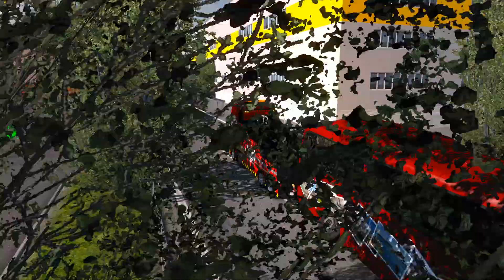ETS2 HEILBRONN | Bus abschleppen mit dem Mercedes Actros MP IV Crane Truck #9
Wir sind wieder auf der Mod Map Heilbronn unterwegs und werden heute einen Bus abschleppen und zwar mit dem Mercedes Actros MP IV Crane Truck.

Verpasse keine aktuelle Folge mehr zu ETS2. Im Sendeplan kannst du sehen wann eine neue Folge erscheint.

►Beschreibung:
Realismus wird in "Euro Truck Simulator 2" nicht umsonst großgeschrieben! Denn dank mehr als 60 liebevoll nachempfundenen und detailgetreuen europäischen Städten und Ortschaften, vielen verschiedenen, zum Teil auch original gebrandeten, Zugmaschinen von realen Fahrzeugherstellern inklusive Tuningmöglichkeiten und einem wirklichkeitsnahen Wirtschaftssystem mit unterschiedlichen beeinflussbaren Variablen fühlen Sie sich in "Euro Truck Simulator 2" wie hinter das Lenkrad eines echten LKWs versetzt! Entdecken Sie auf Ihre ganz individuelle Art und Weise die vielen unterschiedlichen und abwechslungsreichen Seiten von "Euro Truck Simulator 2" und tauchen Sie ein in den umfangreichen Alltag eines der spannendsten Gewerbe der Welt. Der "Euro Truck Simulator 2" verspricht einen hohen Grad an Abwechslung, viel Langzeitmotivation und ein wirklichkeitsnahes Spielgefühl wie Sie es mit Sicherheit noch nicht erlebt haben!